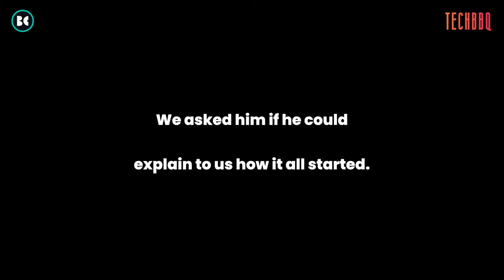Web Summit 2021 - John Tye Interview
Bamdej Communication was together with the TechBBQ crew at Web Summit 2021 in Lisbon, Portugal, to reach out to an international audience and engage recognised tech journalists for TechBBQ, September 2022. In connection to our visit, I was given press accreditation as a member of media. Here, I got the chance to talk to John Napier Tye, who is the Founder and Chief Disclosure Officer at Whistleblower Aid.

2020/2021 KIT for Filmmaking & Photography:
Panasonic GH5
Panasonic 12-35mm II
Panasonic 35-100mm
Panasonic 100-400mm
Panasonic 42,5
Panasonic 25
Sigma 18-35
Tokina 11-20
Panasonic XLR
Zhiyun Crane
GVM slider
SmallRig GH5 Halfcage
SmallRig Regular Cage
Atomos Ninja V
Sennheiser AVX
Sennheiser EW 112p
Rode Handheld Mic
Manfrotto Tripod
Manfrotto Fluidhead
Manfrotto Travel Tripod
Lowepro Camera Bag
Samsung T5 Portable 1TB SSD
Portable 22000 mAh Charger
Sony Memory Card
Aputure LS 300x Bi-Color
Aputure Light Dome
Falcon Eyes Light
Pelican Case Storm iM3100
Pelican Case 1650